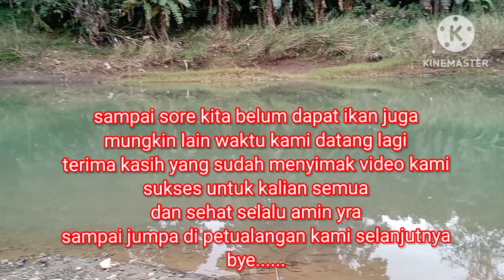Mancing Di Sungai Oyo || Spot Mancing Yogyakarta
Sungai Oyo atau Sungai Oya adalah sungai yang terletak di wilayah Provinsi Daerah Istimewa Yogyakarta, Indonesia. Sungai Oyo berhulu di lereng barat Perbukitan Gunung Gajahmungkur - Kukusan yang masuk wilayah administratif Desa Gunungan, Kecamatan Mayaran, Kabupaten Wonogiri, Provinsi Jawa Tengah

sungguh suasana Yang indah Mancing di Kali Oyo Yogyakarta